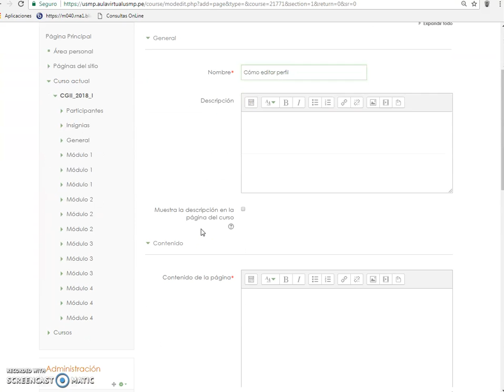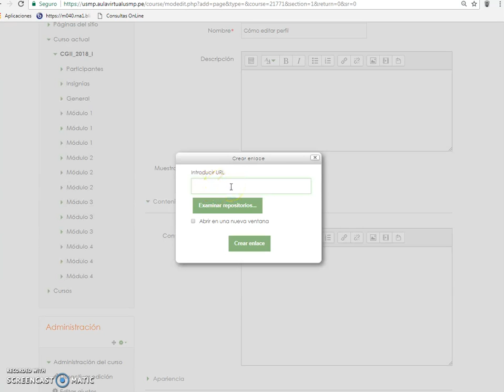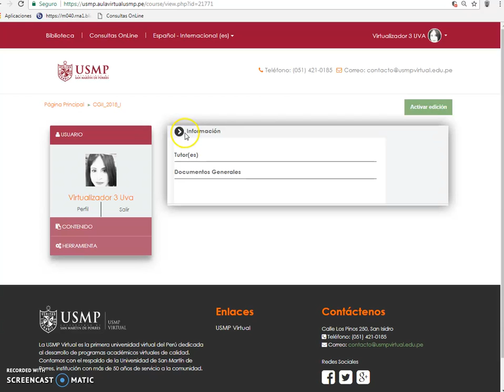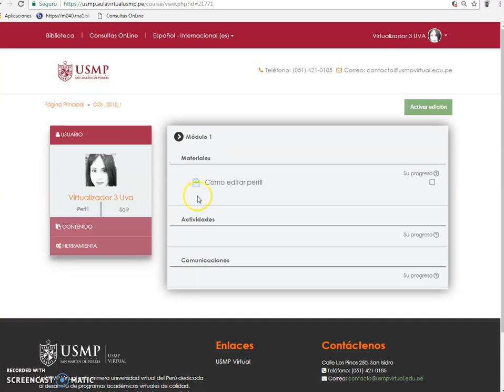Subir un video